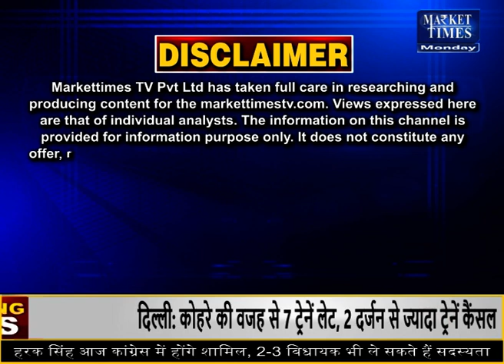कपास में क्या करें किसान और कारोबारी ? जानिए कर्नल अजय से Market Times TV